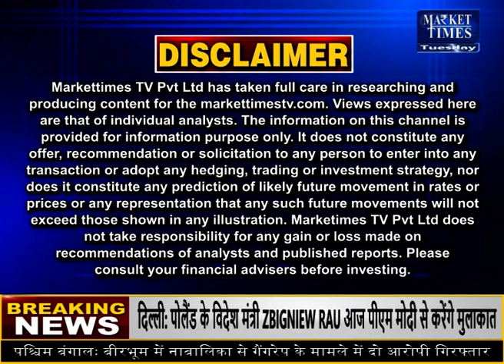किस कृषि फसल में आने वाली है तेजी